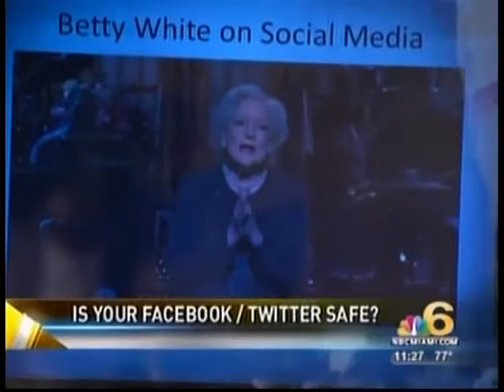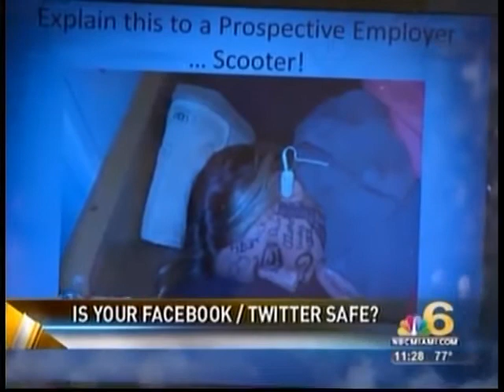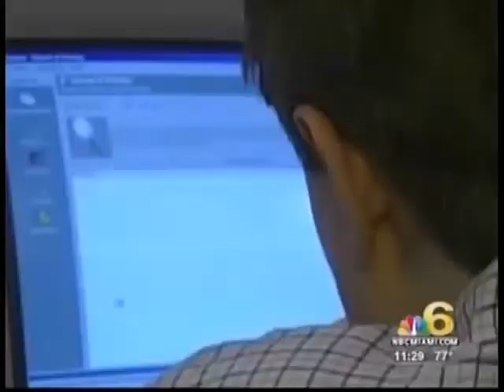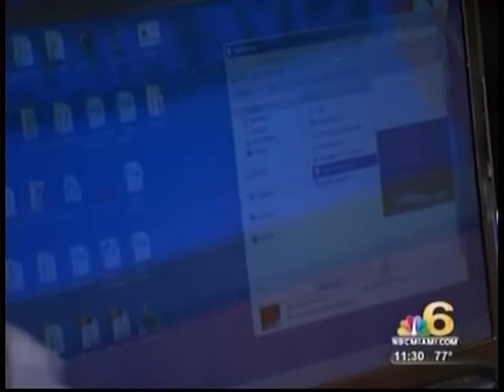NBC 6 Interview with Tim Pierson at Hacker Halted USA 2011